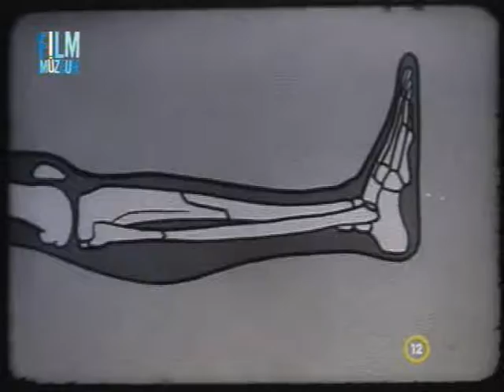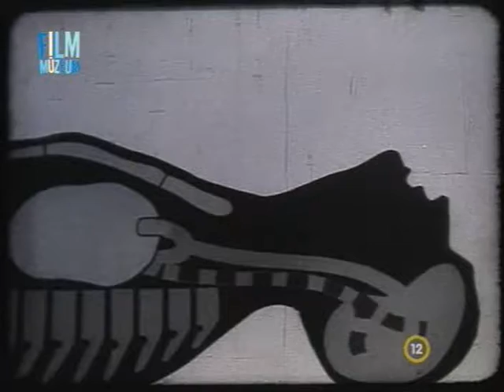Elsősegélynyujtás 1967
Oktatófilm a Heim Pál Gyermekkórház archívumából